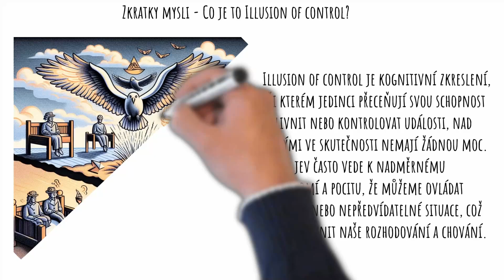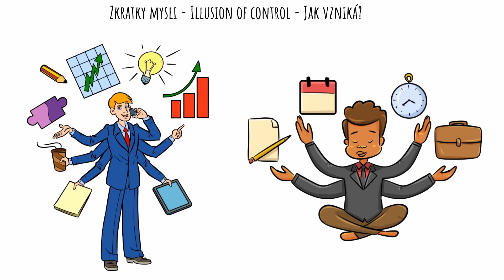Psychologie - Hacking mysli - Co je to Illusion of control?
Illusion of control je kognitivní zkreslení, při kterém jedinci přeceňují svou schopnost ovlivnit nebo kontrolovat události, nad kterými ve skutečnosti nemají žádnou moc. Tento jev často vede k nadměrnému sebevědomí a pocitu, že můžeme ovládat náhodné nebo nepředvídatelné situace, což může ovlivnit naše rozhodování a chování.

Časová osa
00:00 Co to je
00:30 Příklad
01:02 Jak vzniká
01:35 Na co si dát pozor
02:08 Využití

[Investing / Investice]